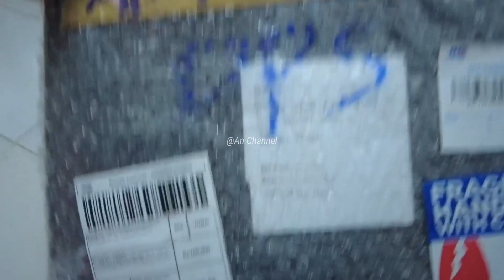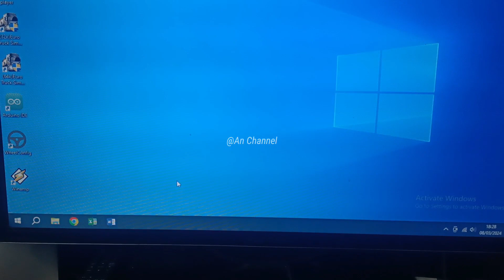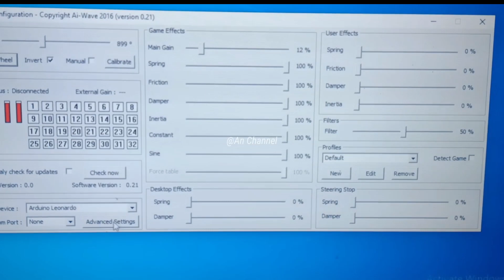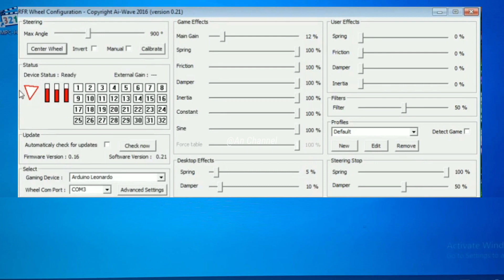REVIEW STERRING WHELL ARDUINO LEONARDO ‼️ (Unboxing & Tutorial)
konten kali ini sedikit berbeda, kita akan bahas tentang sterring whell arduino leonardo untuk bermain game simulator atau ets2.

kalian bisa beli sterring whell arduino leonardo ini di online shop atau marketplace.
saya beli second dengan harga 800rb, gak tau murah apa mahal? he he he ..

semoga video ini ada manfaatnya..

Sedikit catatan :
- Untuk dudukan atau meja steering, silahkan teman teman bikin sesuai kreasi masing masing.
- Ketika pas setting shifter / perseneling dan tombol lain di ets2 ternyata tidak konek,
silahkan injak kopling kira'' setengah injakan seperti yang diterangkan dalam video, jangan dilepas sampai seting shifternya selesai.

mampir juga ke video lainnya di channel ini :
playlist lainnya di channel ini

Thx & Semoga Sehat Selalu